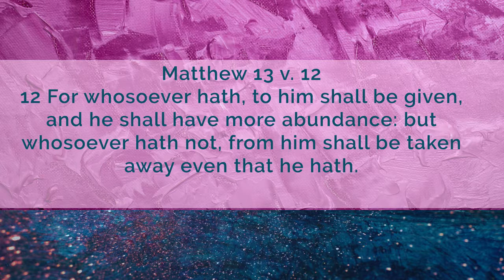Bible Scriptures we get wrong (3) | Simple Bible Teaching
Justifying your sins does not make you better, it makes you worse.